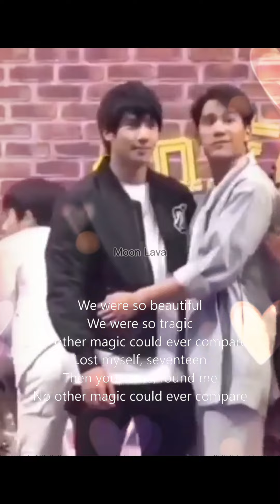This song is really make me sad....☹☹☹ Get well soon Tul pakorn na....🙏🙏🙏